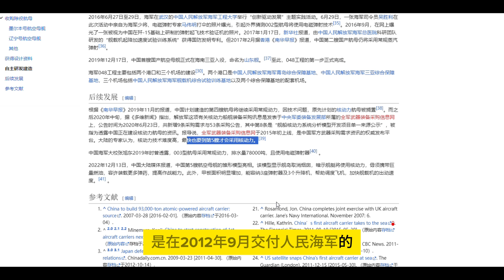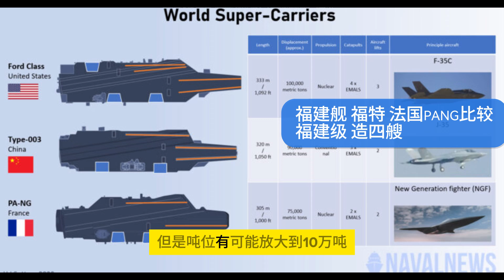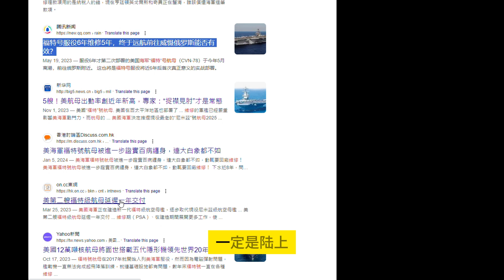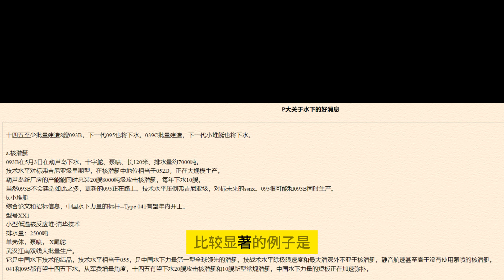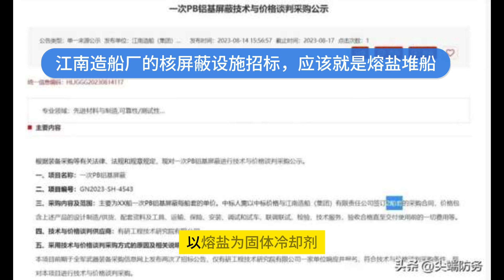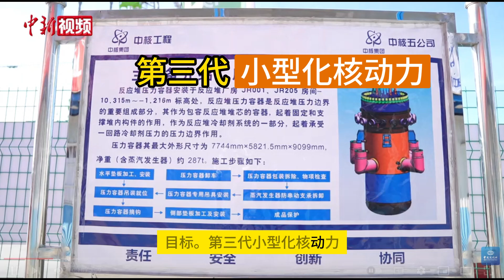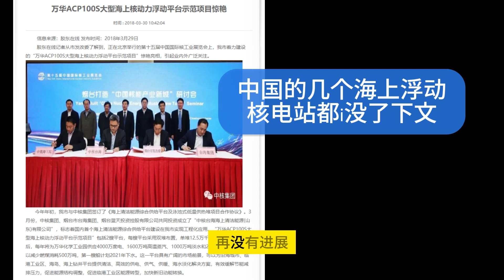第四艘航空母艦會不會採用核動力，核動力四代釷基熔鹽反應器和三代小堆在商用船隻和航空母艦的競爭，後續中國的航空母艦發展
最近香港商报记者就在全国两会期间，采访了海军政委袁华智，记者上来就问中国的航母是不是在技术上遇到了“瓶颈”以及第四艘航母动力。
袁华智政委则很轻松地表示，并不存在任何瓶颈，至于第四艘航母会不会采用核动力，他则表示“很快会公布”。
中国是这个星球上计划性和执行能力最强的国家，航母建造也不例外，二十年前的2004年总装备部拟定“048工程”，当时就决定航母的舷号从16号开始，按照2艘中型航母，2艘重型航母，然后再核动力航母的建造顺序，048工程不过是当年中国制定的无数计划之一，普通人都无法制定三个月后的事情，而这些决策者却给中国规划20年后的目标，所有这些计划几乎都会按部就班的完成。除了中国人和神，世界上没有其他地区决策者或者政治家具有这个能力，就是最反华的人在这方面也哑口无言。所以048工程已经决定这第四艘航母就是2艘重型航母中的一艘。

从中国海军航空母舰的发展历史来分析第四艘航母的出现时间，中国海军在航母建造上，基本采取的是不断线的发展策略，前一艘航母刚服役，后一艘航母已经开始建造，“辽宁”号航空母舰是在2012年9月交付人民海军的，同时“山东”舰已经进入备料和钢板预处理阶段，2013年11月在大船集团切割钢板、正式开始建造；“山东”舰在2019年12月加入人民海军战斗序列，在2016年，“福建”号航母已经开始了钢板预处理，2022年6月下水。依此来推算，第四艘航母应该在2020年开始建造分包部件，2024年或者最晚明年进入组装阶段。

再看中国的蒸汽动力能否驱动十万吨航母，最新的论文显示中国蒸汽动力研究所703所的435B型蒸汽轮机的最新改进型435D输出功率达到六点五万马力，四台就是26万马力，相对比的是10万吨级别的尼米兹级 2座西屋A4W核反应堆烧水推动4座蒸汽涡轮发动机 4轴 194兆瓦（260,000马力） ，所以动力丝毫没有技术瓶颈。
第四艘航母毫无疑问将继续采用常规动力，是福建舰的继承和延续，在技术方面如同袁政委所说那样并不存在瓶颈。但是吨位有可能放大到10万吨。